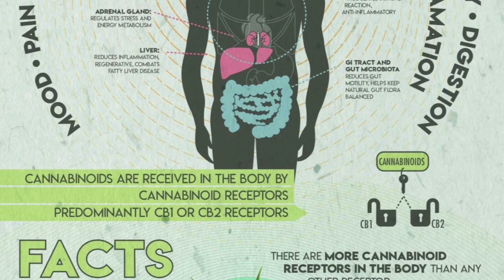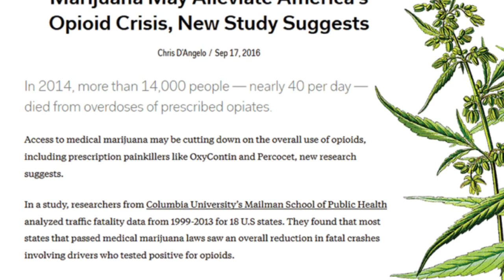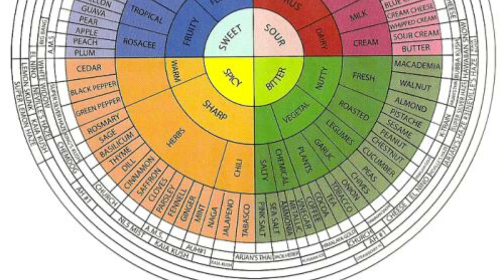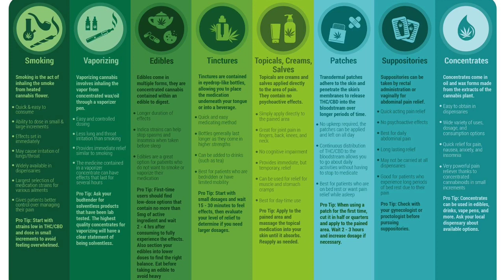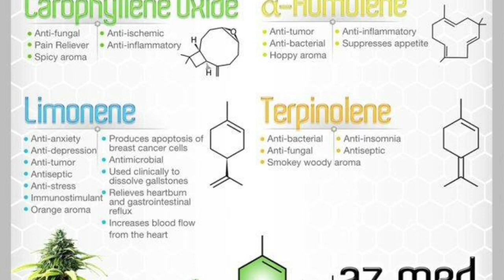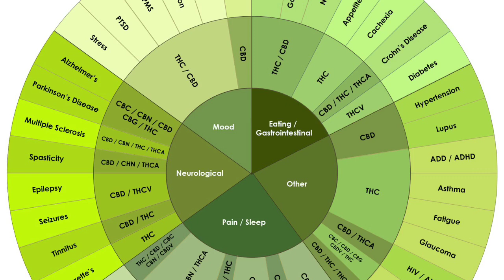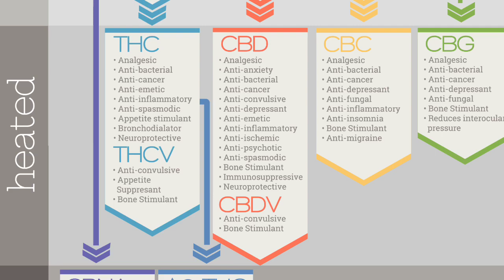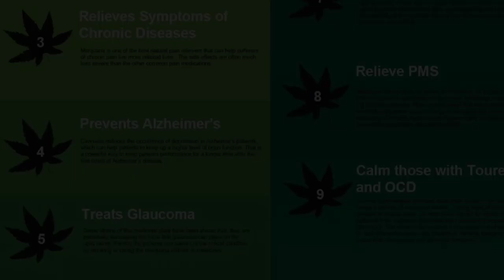The science and biology behind cannabis and addiction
This video explains how cannabis works directly with the Autonomic Nervous System (ANS) and the endocannabinoid system to heal the body. The ANS is central to addiction, and so this video also explains how cannabis effectively treats physiological addiction to drugs like: alcohol, tobacco, caffeine, opioids, accelerants, depressants--the banes of modern society. Basically, the why's and how's of cannabis are rendered though science in a way anyone can understand and appreciate in this 14 min video.
Peace -